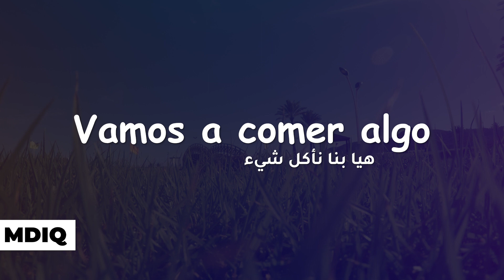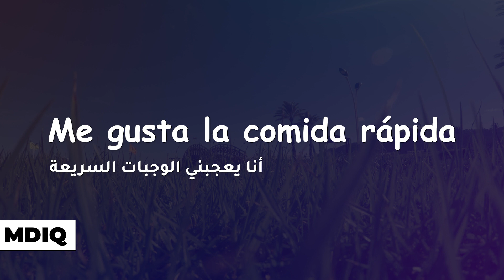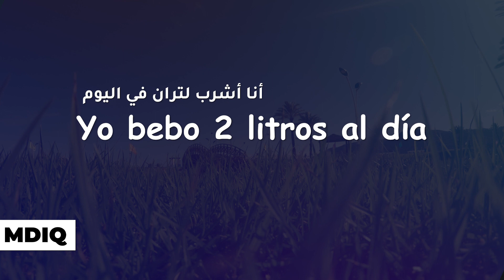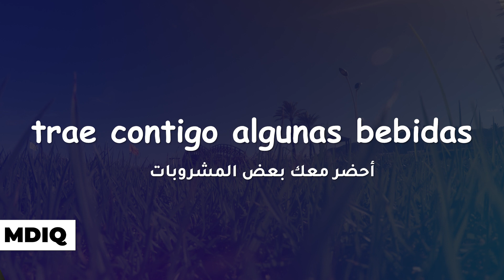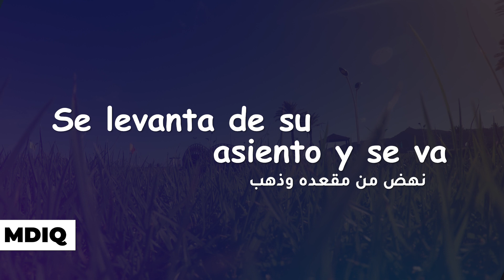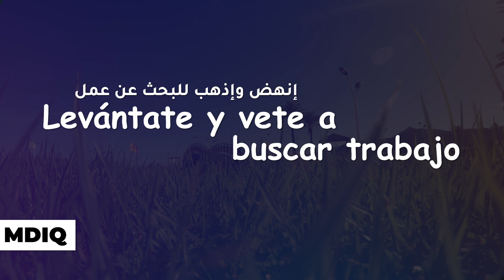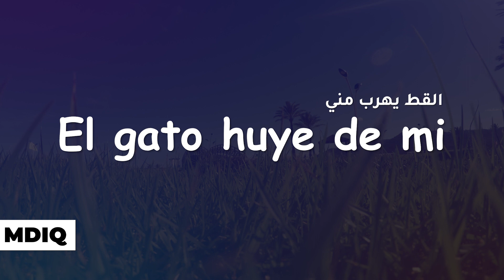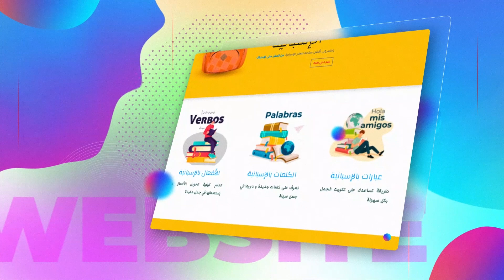84 - تعلم الاسبانية - 5 أفعال سهلة لتعلم و شائعة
من بين أفضل الحلول لتعلم تركيب الجمل باللغة الإسبانية
تعلم الإسبانية من الصفر للمبتدئين من الدرس الأول, في هذه السلسلة نتعلم الإسبانية بالمجان و من الصفر عبر التعليم عن بعد و بدون معلم و لا مصاريف. في هذه الكورس سنتعلم عدة كلمات و عبارات و جمل بالإسبانية في وقت قياسي.
في هذا الدرس ستنعلم كلمات و عبارات و مصطلحات ستساعدك على تركيب و تكوين جمل مفيدة.